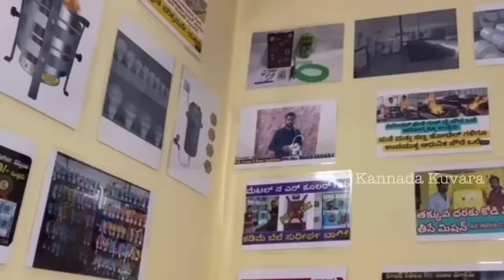Tap geyser | Instant geyser | Hot water in 3 seconds | All India free delivery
location
Dropped pin